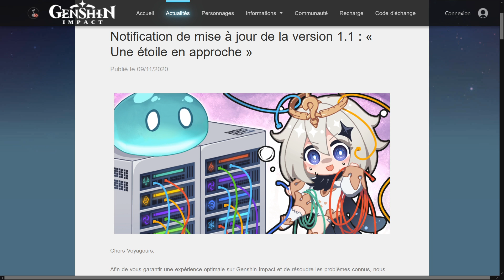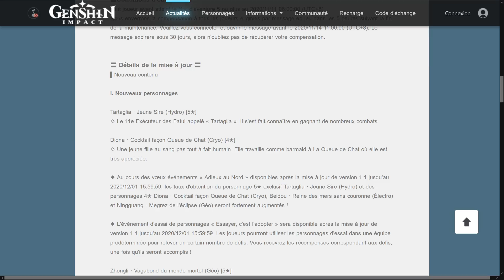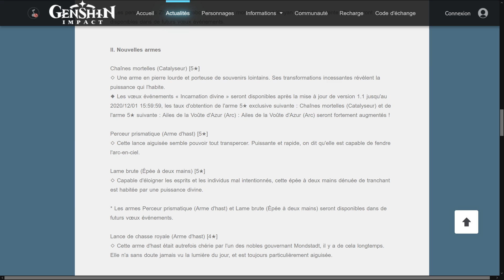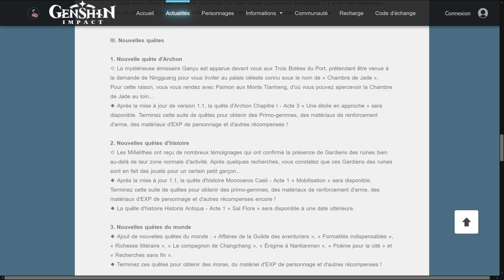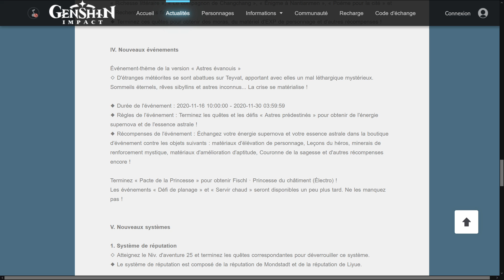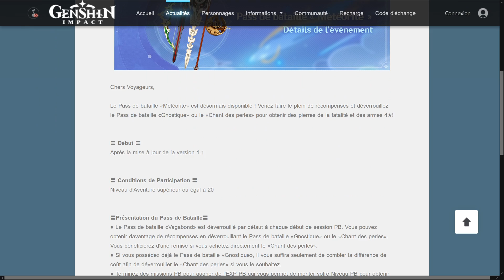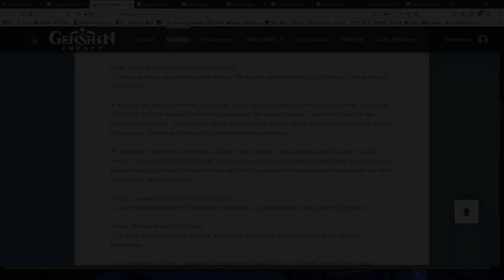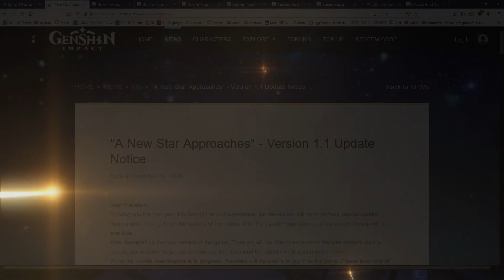PATCH 1.1 ! Events, 4 PORTAILS, Battle Pass, Nouvelles Quêtes, 600 PRIMO-GEMMES - Genshin Impact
Enfin le patch officiel 1.1 de Genshin Impact avec toutes les nouveautés, les bannières, les events !

Portail Childe et Diona, puis Zhongli avec Xinyan, 2 portails Armes ! 11 Nouvelles Quêtes, un Event avec récompenses dont FISCHL OFFERTE, le nouveau Pass de Bataille et des Primo-Gemmes à tout va avec le bonus de connexion et la maintenance.

►Sommaire :
00:00 Introduction
00:34 Date Maintenance
02:35 Bonus de Connexion
03:18 Premières Bannières
04:30 Deuxièmes Bannières
06:56 Nouvelles Quêtes
09:08 Événements
10:16 Nouveaux Systèmes
10:44 Utilitaires
13:03 Pass de Bataille
13:55 Event Barbara
14:47 Résumé
16:45 Mon Avis

Genshin Impact FR, Patch Note, Mise à jour, Gacha, Mobile, Update, Nouveautés, PC, Nintendo Switch, PS4, Playstation, News, Primo-Gemmes